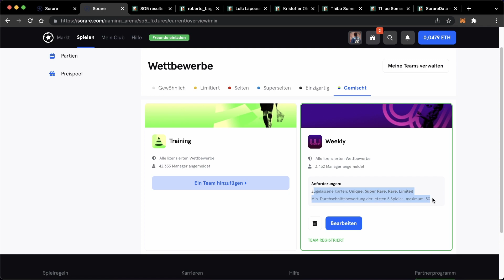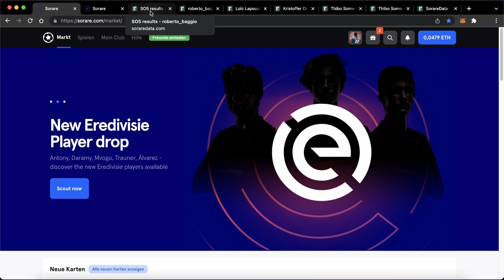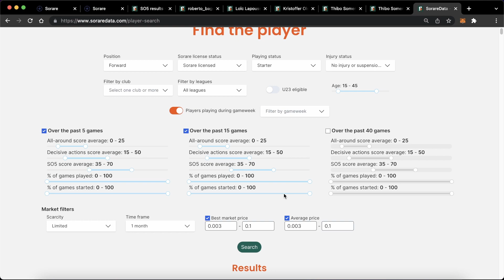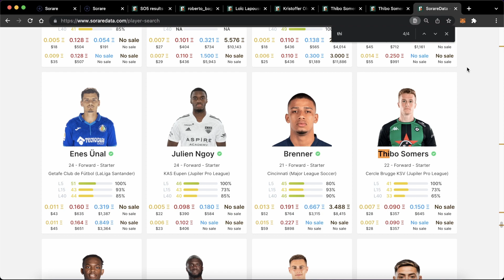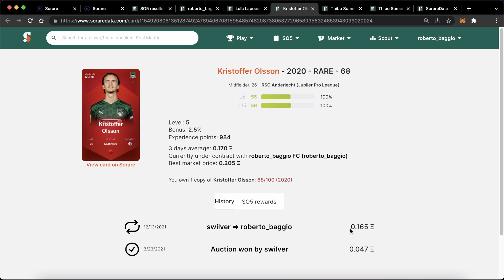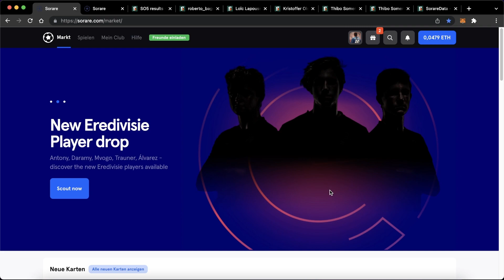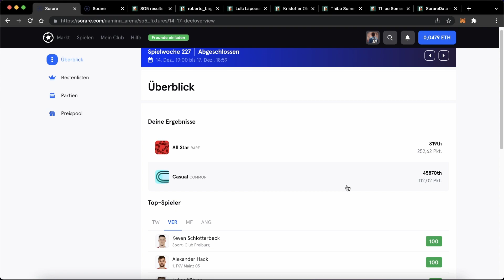⚽️Sorare verteilt Weihnachtsgeschenke🎄GW#227 recap und FAIL🙈Reward unboxing 🏆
Servus zusammen! Willkommen auf meinem neuen Kanal Sorare Millionär! Weil ich das “neue” NFT Game Sorare einfach feiere, habe ich entschlossen einen Kanal dafür zu starten. Hier möchte ich gemeinsam mit euch alles rund um das Thema Sorare teilen. Sorare habe ich im Oktober 2021entdeckt und finde es einfach die Beste Mischung aus Technologie, Investment und Spaß.

Mein grosses Ziel ist es eine Millionen Euro in Sorare NFTs zu besitzen. Klingt erstmal verrückt. Wie du im Laufe der Wochen aber sehen wirst ist das kein unerreichbares Ziel. Auf dem Weg dahin möchte ich vor allem eine grossartige Community rund um Sorare, NFTs und das Them Krypto und Blockchain aufbauen. Mir geht es bei diesem Projekt nicht direkt darum Gewinne zu realisieren. Ich sehe Sorare als eines meiner langfristigen Investments in meinem breit gestreuten Portfolio.

Wenn du auch Bock habt mich bei meiner Reise zu begleiten, dann lasse uns den Weg zusammen bestreiten. Dazu einfach fünf Karten auf dem Markt ersteigern und Zack, jeder von uns erhält eine weitere Karte oben drauf.

Lasst mir gerne konstruktive Kritik in den Kommentaren, sodass mein Content über die Zeit besser wird. Nobody is Perfect :)

▬▬▬ Eine limitierte Karte FOR FREE 🎁

Coinbase - Meine Plattform zum Kaufen, Verkaufen, und Halten von Kryptowährungen - Melde dich kostenlos an und erhalte Bitcoins in Höhe von 8,85€

 "In einem Jahr hab ich mal 15 Monate durchgespielt." - Franz Beckenbauer

▬▬▬ Timestamps ⏰
0:00 Intro
1:15 Weihnachtsgeschenke von Sorare
3:22 GW#227 recap und FAIL den du vermeiden solltest
6:54 Unboxing und Outro